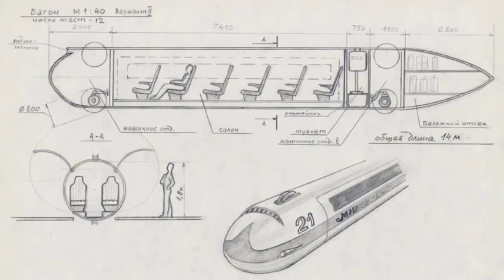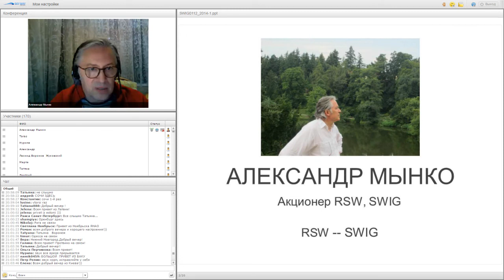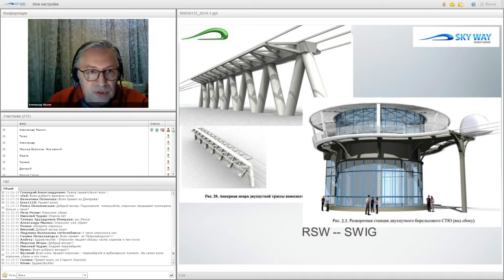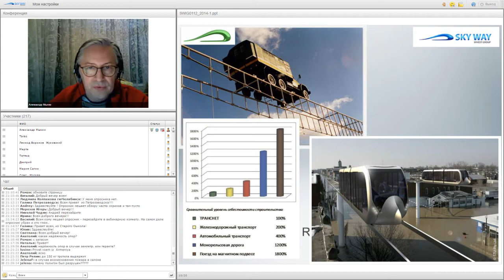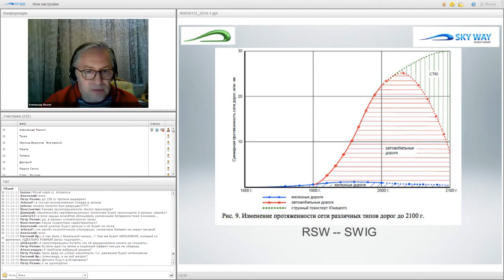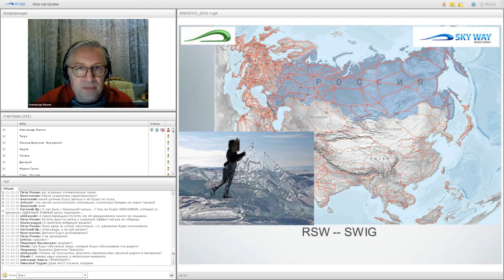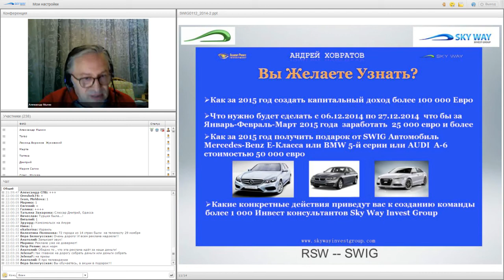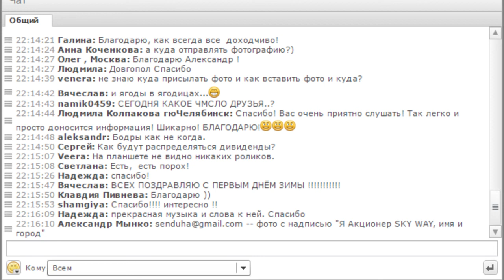Основы Технологии SKY WAY. Термины и Принципы Трансформация транспортной системы Земли 01.12.14